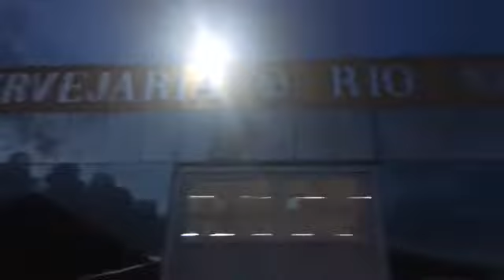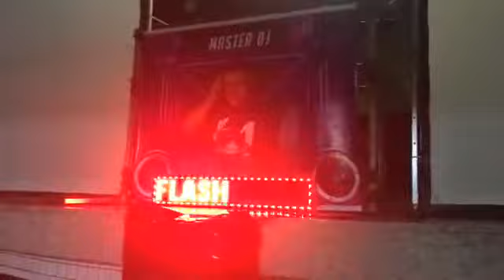Quase tudo pronto para o Flash Back Disco na Cervejaria Rio Negro (Raidi Rebello)